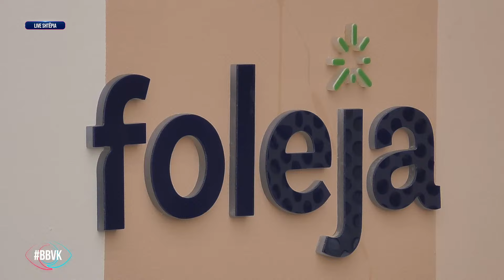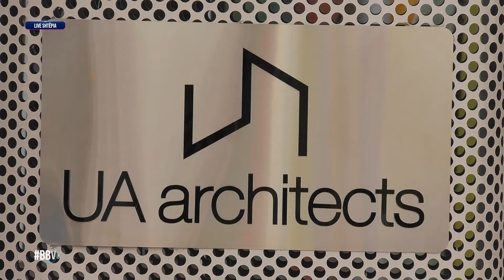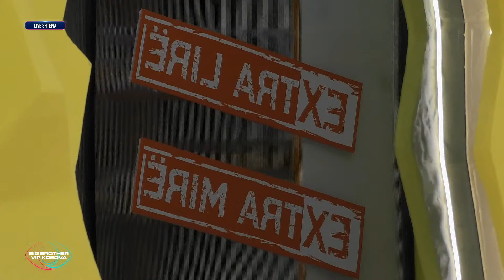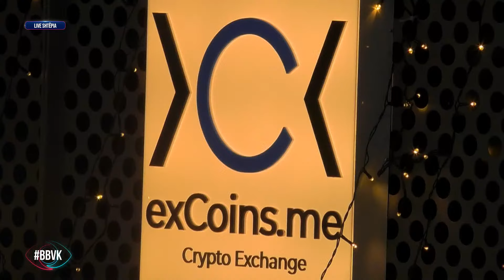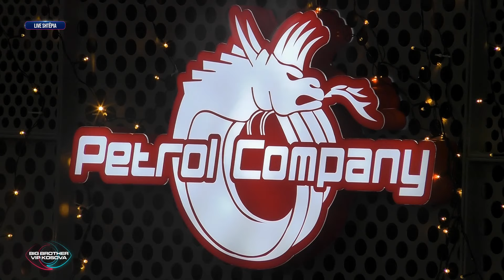Prime 24 - Big Brother VIP Kosova 2 - 08.01.2024